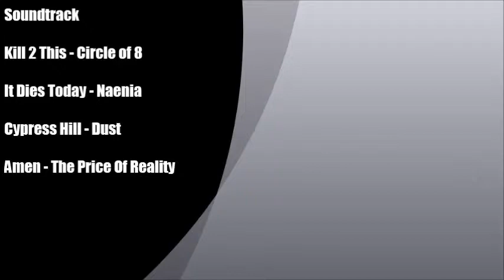DW Sports Oldham UK -- 2014.04.17.Th -- Dynamic Effort Press